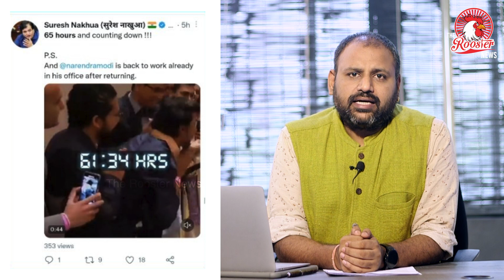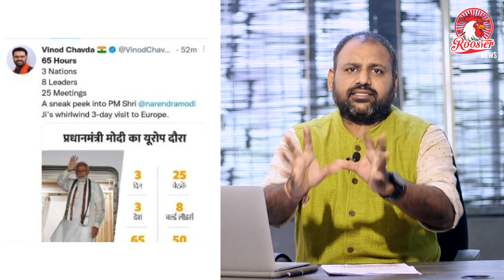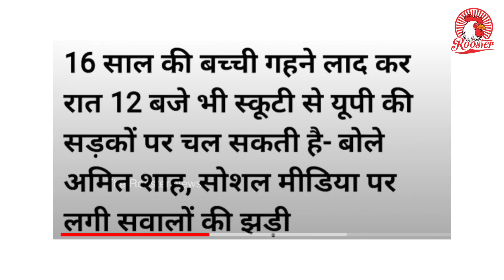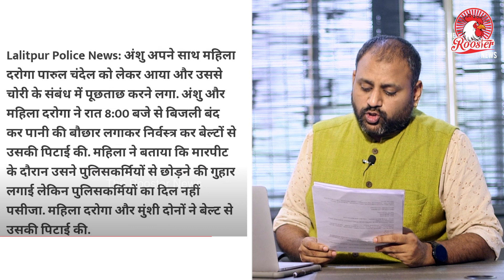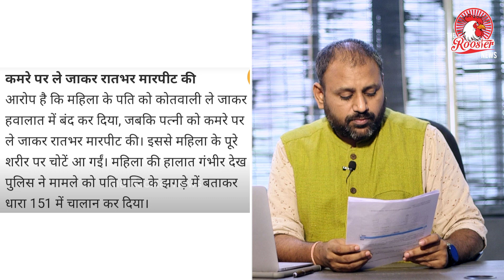Lalitpur : UP | SHO arrested from Prayagraj